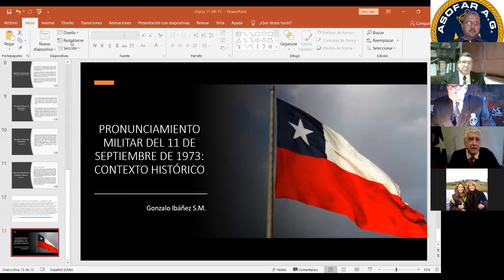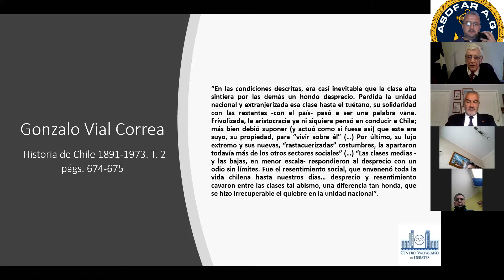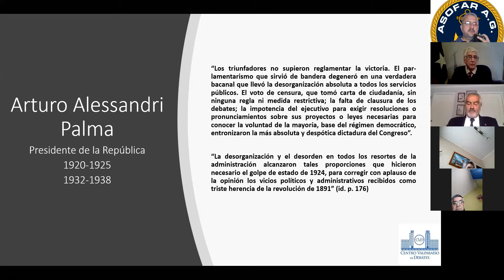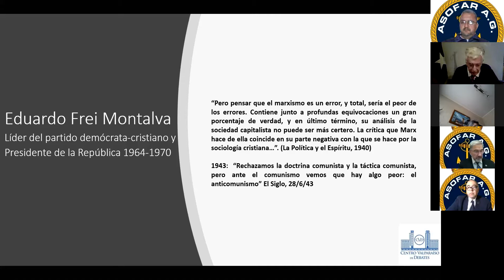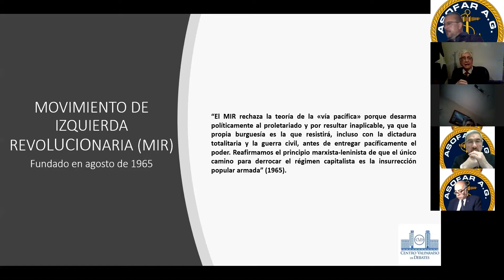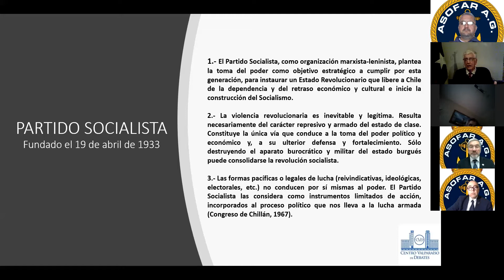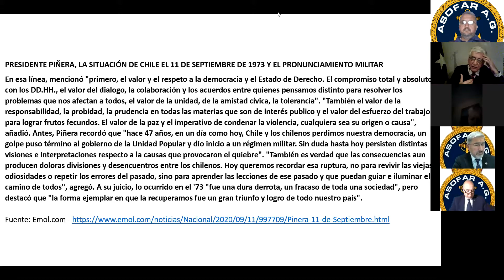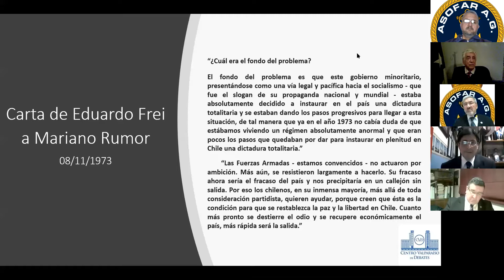ASOFAR AG - CONFERENCIA GONZÁLO IBAÑEZ, "Pronunciamiento Militar: Contexto Histórico"